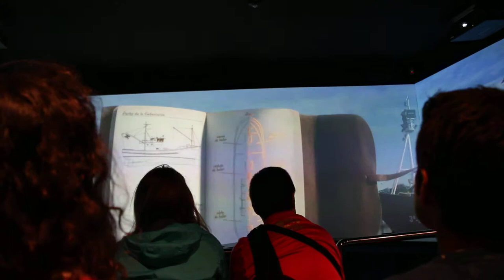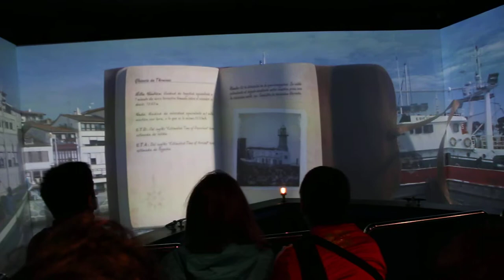BizkaiaCostaVasca Vídeo 44º Faro de Santa Catalina Lekeitio